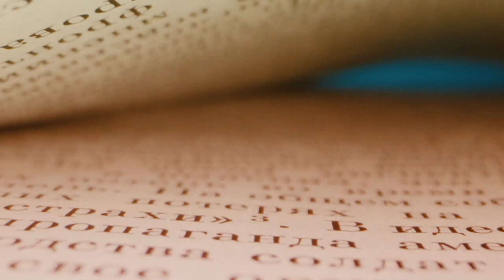Co-Writing a Fantasy novel with M.A. Carrick, authors of THE MASK OF MIRRORS | Author Interview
THE MASK OF MIRRORS author M.A. Carrick—co-writing team Marie Brennan & Alyc Helms—talk about their twisty, intricate Fantasy novel. We explore their collaboration creative process, the impact of their anthropology backgrounds on the world-building, and their setting's casual queerness.

ABOUT M.A. CARRICK

M.A. Carrick is the joint pen name of Marie Brennan (author of the Memoirs of Lady Trent) and Alyc Helms (author of the Adventures of Mr. Mystic). The two met in 2000 on an archaeological dig in Wales and Ireland — including a stint in the town of Carrickmacross — and have built their friendship through two decades of anthropology, writing, and gaming. They live in the San Francisco Bay Area.

FOLLOW M.A. CARRICK

ABOUT THE MASK OF MIRRORS

The Mask of Mirrors is the unmissable start to the Rook & Rose trilogy, a darkly magical fantasy adventure in which a con artist returns to the city that betrayed her, determined to have her revenge—only to find that her fate might be to save it.

This is your past, the good and the ill of it, and that which is neither . . .
Arenza Lenskaya is a liar and a thief, a pattern-reader and a daughter of no clan. Raised in the slums of Nadezra, she fled that world to save her sister.

This is your present, the good and the ill of it, and that which is neither . . .
Renata Viraudax is a con artist recently arrived in Nadezra. She has one goal: to trick her way into a noble house and secure her fortune.

This is your future, the good and the ill of it, and that which is neither . . .
As corrupt nightmare magic begins to weave its way through the city of dreams, the poisonous feuds of its aristocrats and the shadowy dangers of its impoverished underbelly become tangled—with Ren at their heart. And if she cannot sort the truth from the lies, it will mean the destruction of all her worlds.

FOLLOW FICTITIOUS